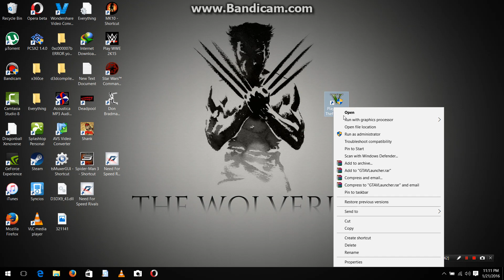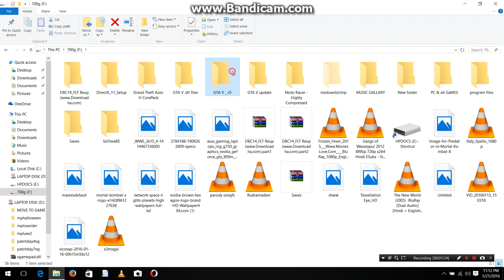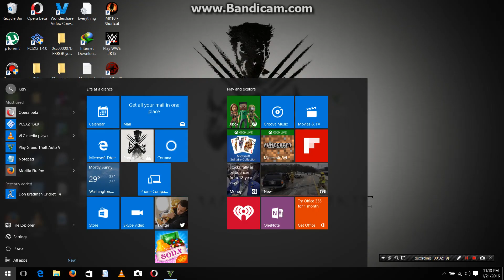How to solve errors in Grand theft auto V (GTA 5) Stop working, NOTHING HAPPENS Error [Solution]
How to solve errors in Grand theft auto V (GTA 5) Stop working , NOTHING HAPPENS , Show Error [Solution]

2. copy or replace it to -
Rockstar games\Grand Theft Auto V-CorePack\Grand Theft Auto V\update

3. play the Game & Enjoy ...

If you want TO download The Whole Game - U Can use this Link [All Fixed]